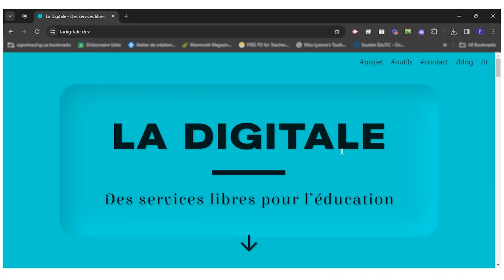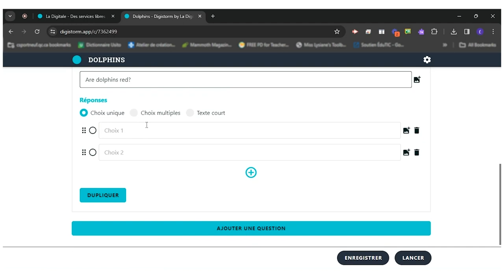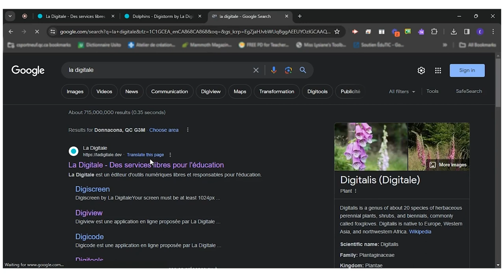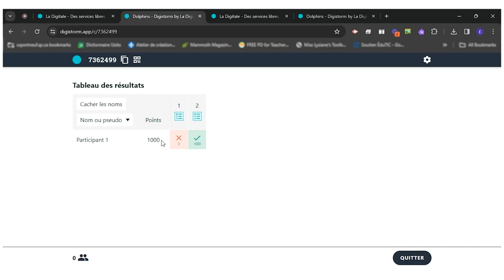Tutorial - Create a Quiz With Digistorm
This video presents how you can create a quiz with a tool called Digistorm.
Created in collaboration with Emilie Racine, ESL and RÉCIT local consultant at the CSSP.